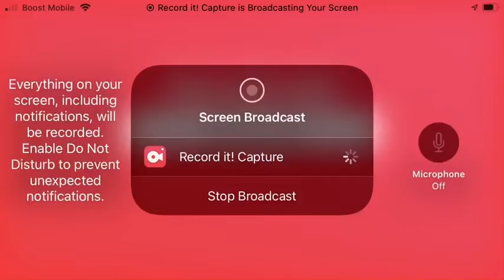WORLD SERIES 2!! Game 3!!Dodgers Vs Detroit Tigers (LAD Leads 2-0)